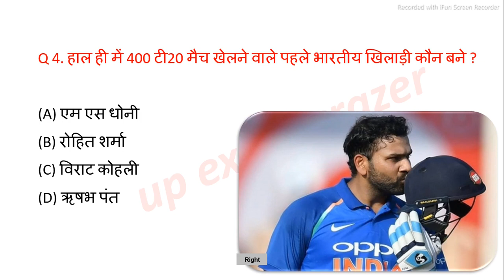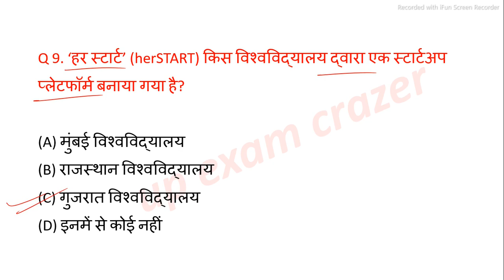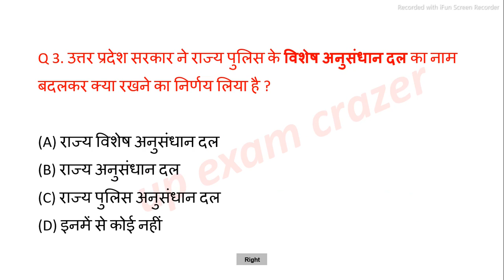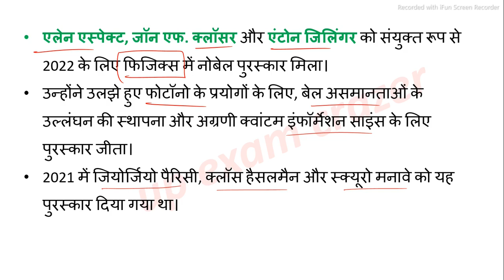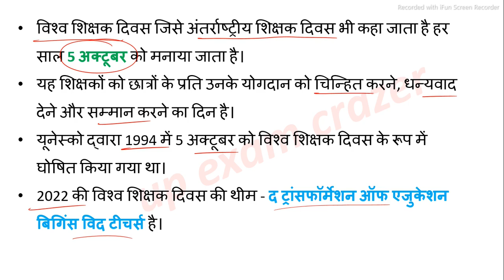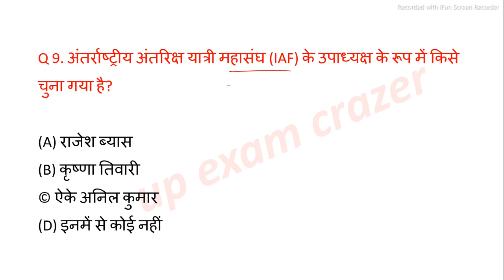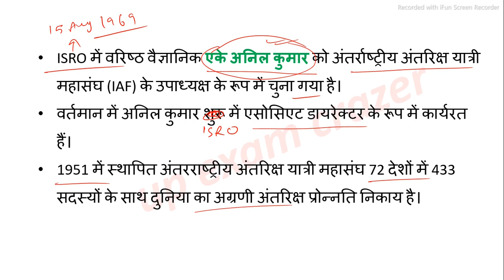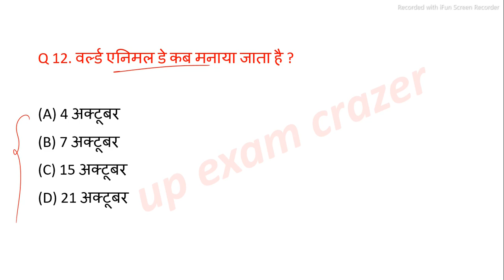UP current affairs 2022 | 6 October | Uttar Pradesh daily current affairs UPPSC RO ARO STET PET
or links---

videos

@Taiyari Guru